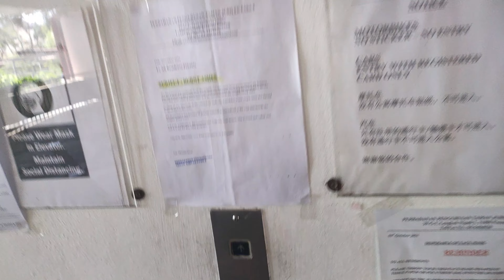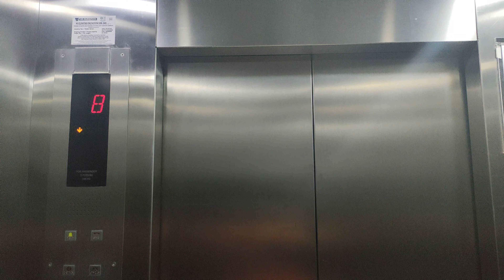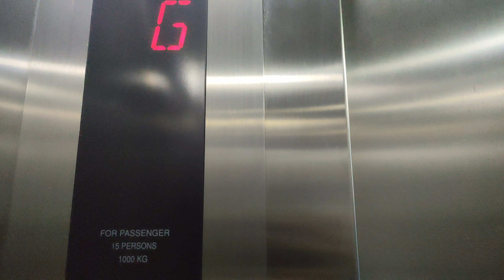Toshiba Elevators at Begonia & Garcinia Condominium, Gelugor, Penang, Malaysia. (Garcinia Block)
Located at Sungai Dua in Penang Island, which consists of 2 blocks, that are Begonia Block and Garcinia Block. Begonia Block's elevators has been released a quite duration ago.

Device: OPPO Reno 5 5G

Brand: Toshiba
Usage: Passenger
Capacity: 15 Persons  / 1000 KG
Serviced Floors: G,1,2,3,4,5,6,7,8,9,10,11,12,13,14,15,16,17,18,19,20,21,22,23,24,25.